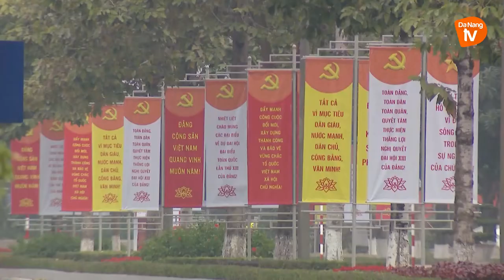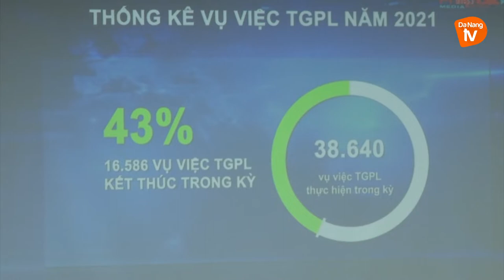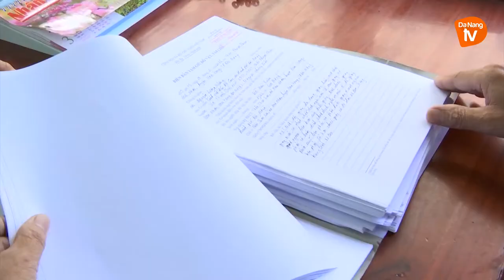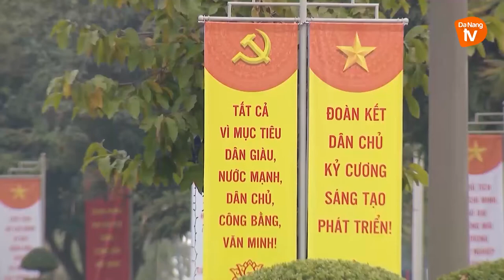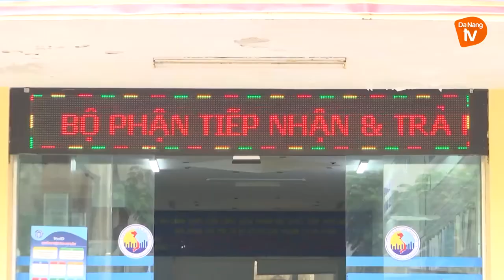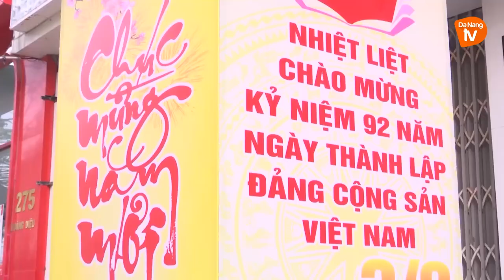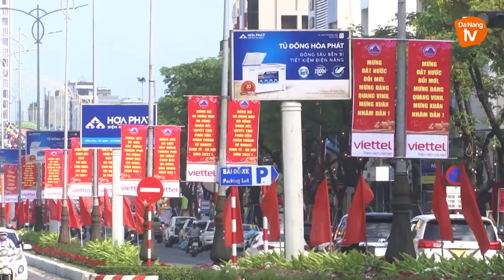Chuyên mục Nội chính 12/02/2022